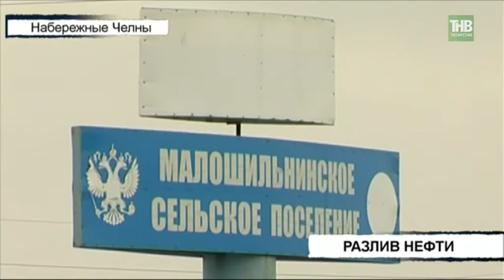Вместо урожая - озеро нефти - ТНВ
Вместо урожая - озеро нефти. На повороте в село Ильбухтино в Тукаевском районе столкнулись грузовик и Форд Фокус. В результате ДТП водитель КАМАЗа был госпитализирован с травмой позвоночника, пострадали и пассажиры легкового. После столкновения «КАМАЗ» опрокинулся и тонны нефтепродуктов вылились на хлебное поле.

Координаты:
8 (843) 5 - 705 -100